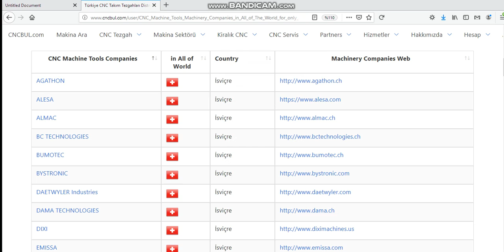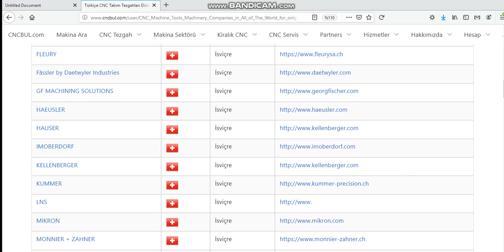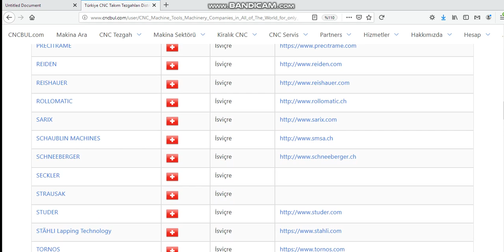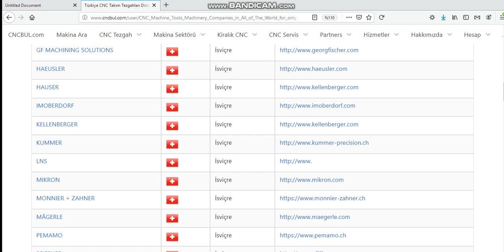CNC MACHINE TOOLS TRADEMARKS (Made in Switzerland)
you can reach this link for CNC MACHINE TOOLS TRADEMARKS made in Switzerland